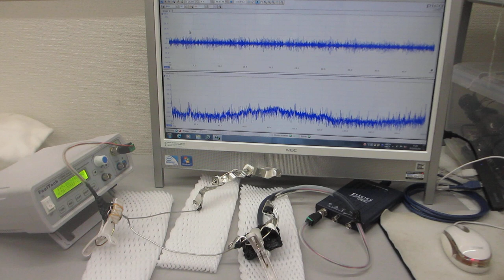オリジナル超音波プローブ実験（超音波システム研究所）